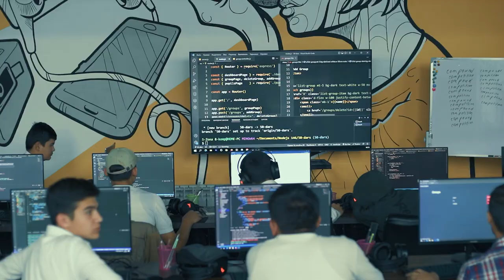🤩 «DATA» sayyorasi yanada yorqinroq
🎨 Biz doimo ijodiy va do’stona muhit yaratishga harakat qilamiz. Kosmonavtlarimiz yuqori natijalarga erishishi uchun ijodkorlik ham zarur-da!

💁🏻‍♂️ Dars, suhbat, o’quvchilarning mustaqil ta’lim olish jarayonlari va umuman “DATA”dagi kreativ muhitni bugungi qisqa video ko’rishingiz mumkin)